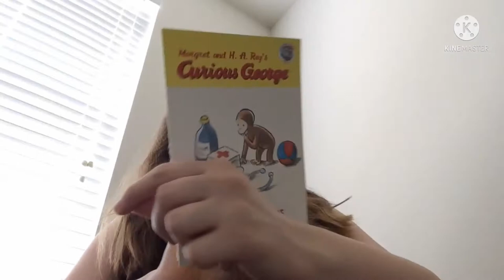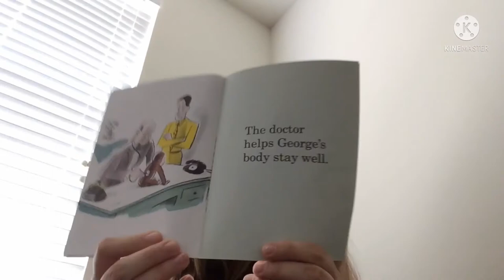𝘤𝘶𝘳𝘪𝘰𝘶𝘴 𝘨𝘦𝘰𝘳𝘨𝘦 𝘨𝘰𝘦𝘴 𝘵𝘰 𝘵𝘩𝘦 𝘥𝘰𝘤𝘵𝘰𝘳 𝘣𝘺 𝘮𝘢𝘳𝘨𝘢𝘳𝘦𝘵 / 𝘩.𝘢. 𝘳𝘦𝘺